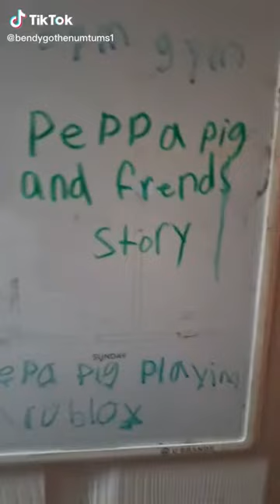Day 1: Tik Tok Peppa Pig And Friends Story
24 days till Christmas.